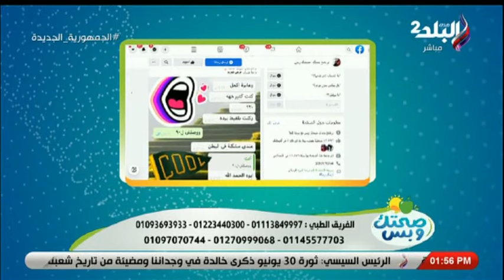صحتك وبس - الحلقة الكاملة(30-6-2021)